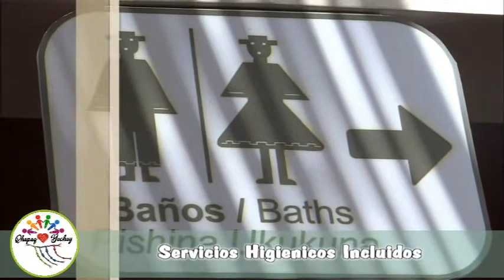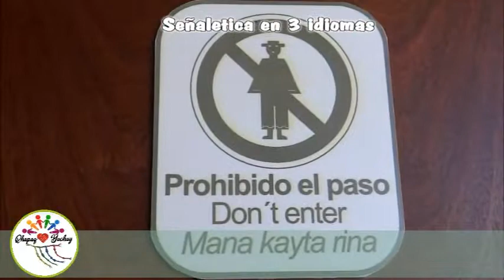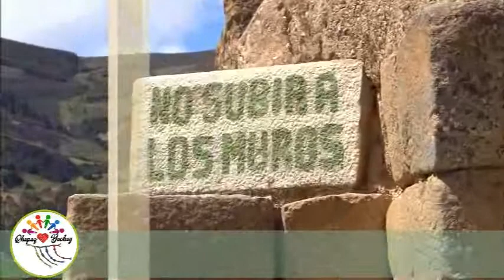PROTOCOLO DE VISITA TURISTICA EN INGAPIRCA - ECUADOR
Les compartimos un video que grabamos en INGAPIRCA (Ecuador) en donde se puede apreciar todas las facilidades que se brindan a los visitantes (baños incluidos), Centro de Interpretación, Conectividad (WiFi y Correo), Oficina de Información, Tópico, Multimedia, Salas de Conferencias, Áreas Sociales, Anfiteatro y el Servicio de Guía incluido en el Ticket de ingreso.
Los profesionales Guías están debidamente capacitados, uniformados, acreditados y siguen un Guion de Visita (sugerido por el Parque) y un PROTOCOLO DE VISITA (obligado por el Parque) de esta manera se controla el recorrido, los tiempos, las zonas críticas, el periplo, el flujo de visitantes, todo procurando los propósitos arriba enunciados de satisfacción y protección…
Poner atención a los minutos 05:54 y 08:29 donde se ve como se cumple el Protocolo de Visita por parte de la señorita Guía!!!
Atentamente,
Lic. Leylys Gutiérrez